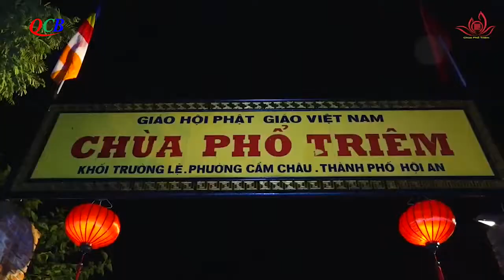Video: Chùa Phổ Triêm TP. Hội An kính mừng Đại lễ Phật đản Vesak 2019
Hòa chung không khí hân hoan của những người con Phật trên khắp mọi miền đất nước, kỷ niệm ngày Khánh đản của Đức Từ Phụ, chùa Phổ Triêm, TP. Hội An, tỉnh Quảng Nam cũng trang nghiêm tổ chức Đại lễ Phật đản Vesak PL. 2563 - DL. 2019.